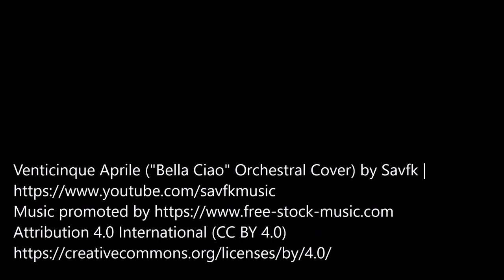Studiare la Resistenza oggi: Ilaria Cansella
Ilaria Cansella ci parla del significato di fare ricerca sulla Resistenza oggi, nel 2021